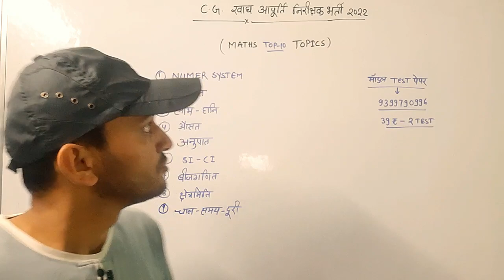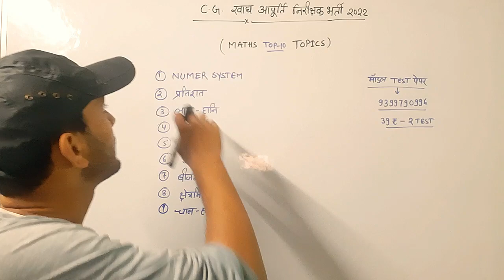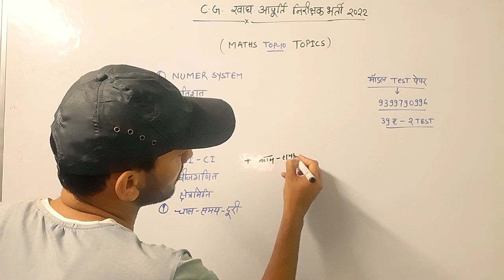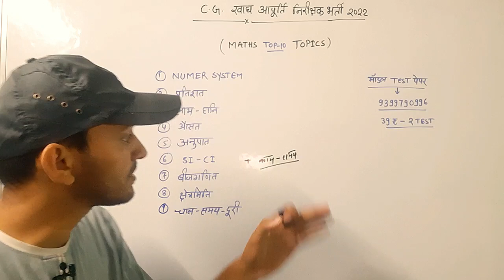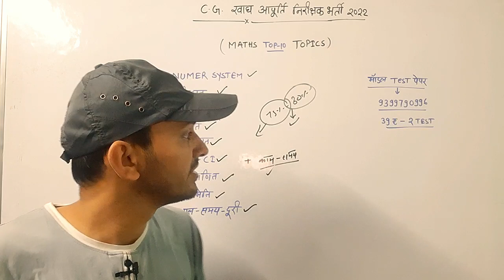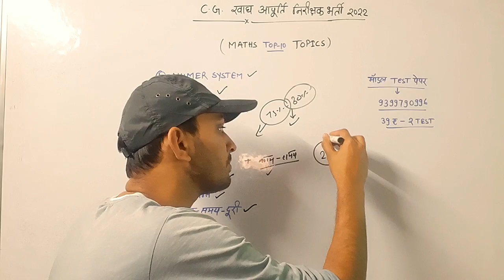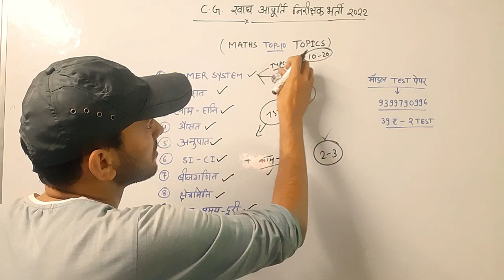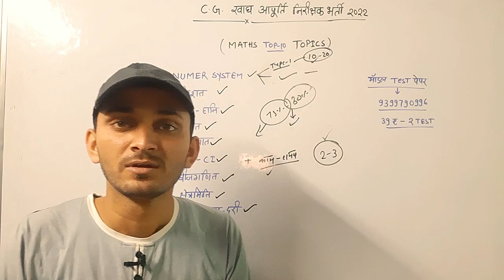CG FOOD INSPECTOR MATHS PREPRATION 2022 | CG FOOD INSPECTOR PREPRATION STRATEGY 2022 |खाद्य निरीक्षक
CG FOOD INSPECTOR SYLLABUS 2022 | CG FOOD INSPECTOR PREPRATION STRATEGY 2022 | CG खाद्य निरीक्षक
CG FOOD INSPECTOR TAIYARI KAISE KARE